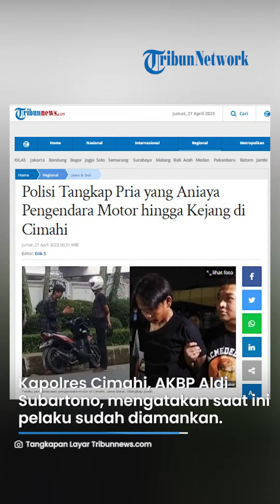Tak Butuh Waktu Lama, Polisi Tangkap Pria yang Aniaya Pengendara Motor hingga Kejang di Cimahi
TRIBUN-VIDEO.COM, CIMAHI - Polisi menangkap seorang pria yang menganiaya pengendara motor hingga kejang-kejang di Kota Cimahi, Jawa Barat, Kamis (20/4/2023).

Pelaku penganiayaan tersebut bernama Wawa Wahyudi (44), sedangkan korbannya yakni Irwan (19) asal Tasikmalaya yang bekerja di salah satu konveksi rumahan di kawasan Jalan Sangkuriang.

Kapolres Cimahi, AKBP Aldi Subartono, mengatakan bahwa saat ini pelaku sudah diamankan.

"Pelaku diamankan kurang dari 24 jam di daerah Cianjur tadi siang," ujar Aldi saat ditemui di Mapolres Cimahi, Kamis (20/4/2023) malam.

Aldi mengatakan proses penangkapan terhadap pelaku penganiayaan ini dilakukan setelah pihaknya melakukan penyelidikan dengan cara memeriksa sejumlah saksi dan mencari identitas korban.

Artikel ini telah tayang di Tribunnews.com dengan judul Polisi Tangkap Pria yang Aniaya Pengendara Motor hingga Kejang di Cimahi,